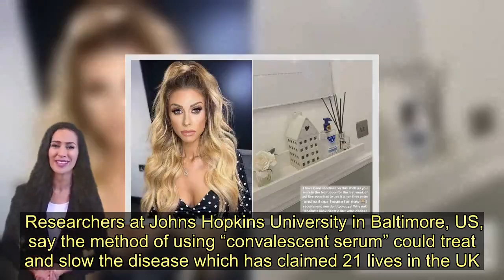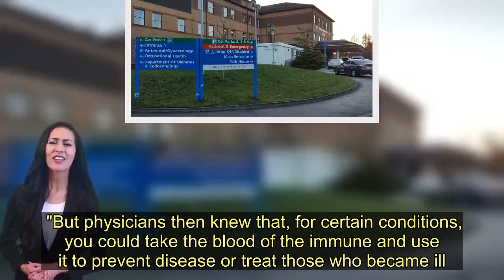Doctor claims coronavirus survivors' blood could save others from killer bug - Today News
Scientists may have found the key to tackling coronavirus by using the blood of people who have recovered from the killer bug, it has been claimed.  Researchers at Johns Hopkins University in Baltimore, US, say the method of using “convalescent serum” could treat and slow the disease which has claimed 21 lives in the UK.  The "serum or plasma" is blood from survivors which should contain virus-fighting antibodies.   Scientists claim that during the Spanish flu epidemic of 1918 transfusions of blood products from survivors led to a 50 per cent drop in deaths among severely-ill victim, NBC News reports.   , chairmain of the molecular microbiology and immunology department at the Johns Hopkins Bloomberg School of Public Health, said a similar method was used decades ago to treat and slow the spread of polio and measles outbreaks.   However it was snubbed when vaccine science and antiviral drugs came along in the 1950s.  Patients tend to make large quantities of antibodies against an infecting pathogen, and these antibodies often circulate in their blood for months or years after.  Dr Casadevall said by collecting and transfusing a survivor’s serum or plasma — the liquid portion of blood left once cells and platelets have been removed — medics could boost a victim's immune response.  He told colleagues it might be time to revive the treatment after coronavirus started spreading rapidly in China last December.    Although the treatment may not be a cure for coronavirus, Dr Casadevall thinks it might be an important stop gap and hope to start collecting serum from survivors within the next four to six weeks.   In a paper  published Friday in the Journal of Clinical Investigation , Casadevall and colleague Dr. Liise-anne Pirofski argued that the method might be the best hope for treating severe cases of COVID-19.   Dr Casadevall: “I’m an infectious disease doctor who is interested in history.  “I knew the history of what was done in the early 20th century with epidemics.   "They didn’t have vaccines then, they didn’t have any drugs then — just like the situation we face now.  "But physicians then knew that, for certain conditions, you could take the blood of the immune and use it to prevent disease or treat those who became ill.”  In 2003, doctors in China used plasma from recovered severe acute respiratory syndrome (SARS) survivors to treat 80 people suffering from the viral disease.  The treatment was linked to a rise in survival rates and shorter hospital stays.   In 2014, the World Health Organisation published guidelines on treating Ebola patients with donated plasma from survivors.  Dr Casadevall is urging the US government to begin widespread screening so it can ident